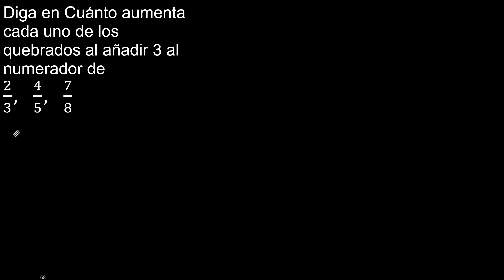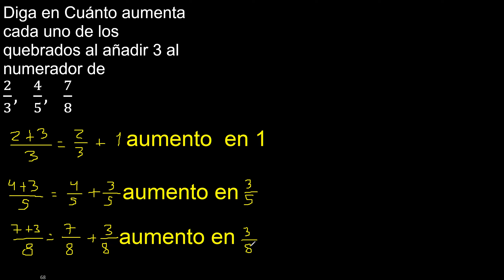Diga en Cuánto aumenta cada uno de los quebrados al añadir 3 al numerador de2/3, 4/5, 7/8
Diga en Cuánto aumenta
cada uno de los
quebrados al añadir 3 al numerador de
2/3,    4/5,    7/8

que alteracion sufre la fraccion o quebrado al sustituir